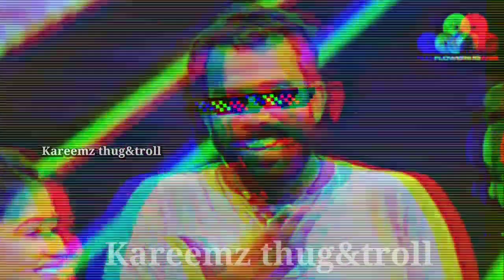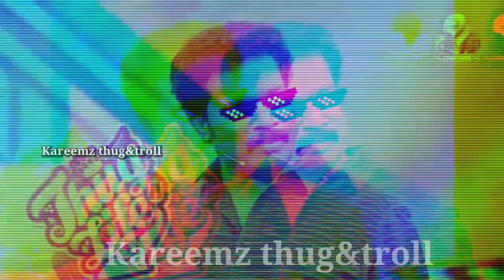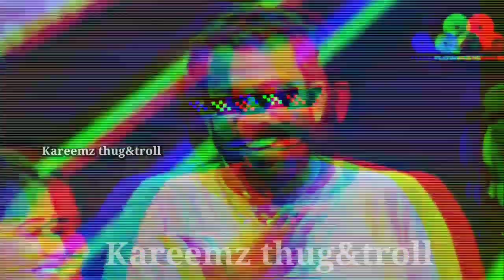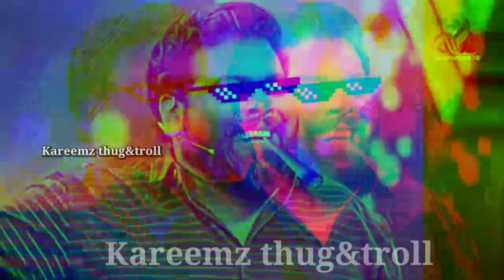Star magic 20 thug life] starmagic latest counter] binuadimali noby shafikollam thankachan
Star magic new episode , star magic latest episode
flower tv comedy,flower tv malayalam,malayalam comedy movies,star magic,thugs,Tamar padaar 2, lakshmi Nakshathra wasted moments
Shafi kollam song thug life counter

Top Star Magic Counter 🤣🤣| Noby, Binu Adimali, Thankachan Star Magic Thug Life | Noby Thug Life
Marana Mass Short Film
Marana Mass Short Film Troll Video
Troll Video Malayalam

Star Magic Thug Life
# New Star Magic Thug Life
Star Magic Thug Life Latest
Star Magic Thug Life Trending
Star Magic Thug Life Instagram Viral
Latest Star Magic Episode
New Star Magic Episode
Thug Life Malayalam
Malayalam Thug Life
Tamar Padar Thug Life
Tamar Padar Thug Life New
Latest Tamar Padar Thug Life
New Tamar Padar Thug Life
Tamar Padar Latest Episode
# Thug Life
New Malayalam Thug Life

# TamarPADARThugLife
Malayalam Thug Life Videos  | Thug Life | Malayalam Thug Life
This video consist of thug life scenes from Malayalam New Malayalam movies

Malayalam Thug Life
# TV Shows Thug Life